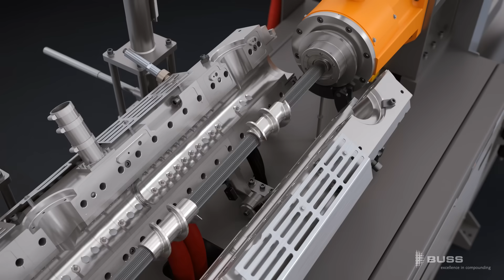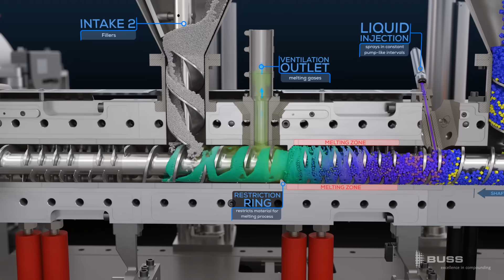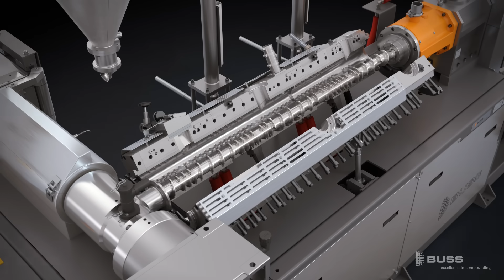BUSS Kneader Technology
The excellent mixing capabilities of the Buss kneader can be attributed to its unique operating principle: simultaneous rotation and axial oscillation of the screw shaft. As the original manufacturer of this technology, Buss provides kneaders capable of both axial and radial mixing with moderate shear rates.
The latest generations of BUSS Kneaders, quantec® G3 and MX, represent high-performance machine concepts based on the proven reciprocating screw working principle. The move to four-flight technology has resulted in a significant performance improvement specifically in the areas of heat and shear sensitive compounds.